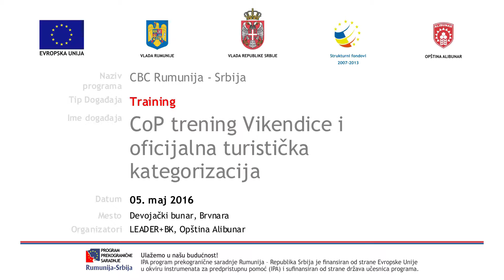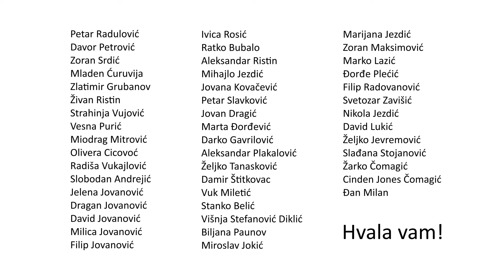CoP trening - Vikendice i oficijalna turistička kategorizacija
Radionica odvijena 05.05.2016. na Devojačkom Bunaru u okviru projekta "Sladak vikend na Devojačkom Bunaru".

Program - CBC Rumunija - Srbija

Code of Practice trening - Vikendice i oficijalna turistička kategotizacija